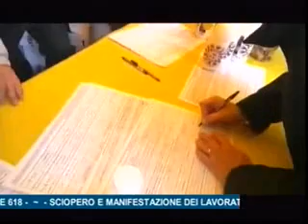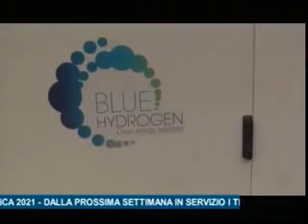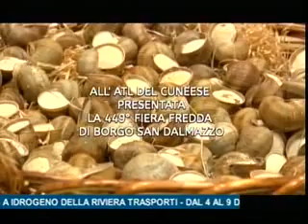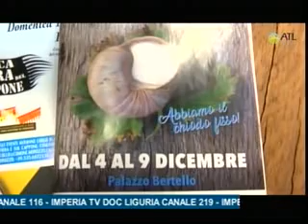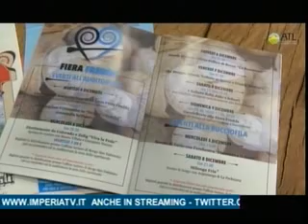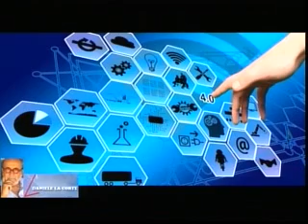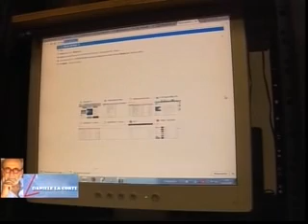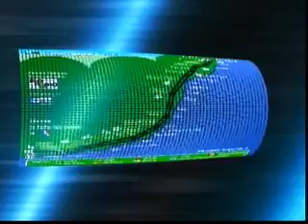TG SERA VENERDI' 30 NOVEMBRE 2018